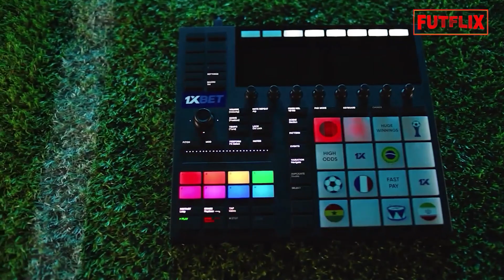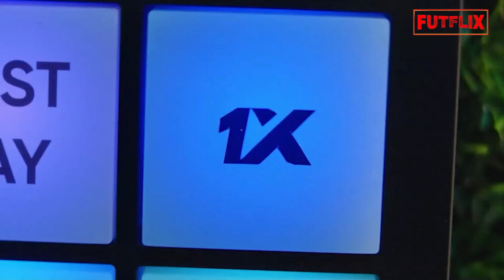ARTILHEIRO NO FUTEBOL EUROPEU ARTHUR CABRAL É IGNORADO NO BRASIL MESMO SENDO DESEJADO POR GIGANTES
Imagine você ser alvo de clubes gigantes na Europa, ser uns principais goleadores brasileiros na Europa e ainda assim ser completamente ignorado pela sua seleção e pelo seu país.
 É assim que se sente Arthur Cabral hoje,
 Mas porque é que Arthur é ignorado? Ele merece uma chance na seleção e mais reconhecimento?
 Você sabia que o Barcelona o tem como um dos principais alvos na próxima janela?
 Eu vou te mostrar isso e muito mais que o Arthur tem feito na Europa, mas antes eu quero te pedir uma gentileza.
 Arthur Mendonça Cabral, nasceu em Campina Grande no dia 25 de abril de 1998. Ele começou nas categorias de base do Ceará e subiu para o time principal em 2017, quando o clube retornou para a Serie A depois de cinco anos na Serie B.
Na temporada seguinte, Arthur marcou 11 gols no campeonato estadual para garantir que o Ceará mantivesse seu título.
Ele ainda marcou sete gols na Serie A, o que foi fundamental para garantir a segurança contra o rebaixamento e chamou a atenção do Palmeiras, que o contratou no início de 2019.